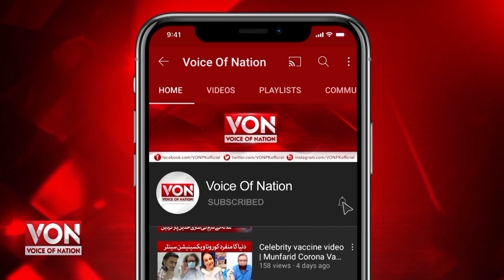Mosam Sarma Kay Malbusaat Kam Qeemat Per Kesay Tayar Krain | Habbit Mein Perfume Milega